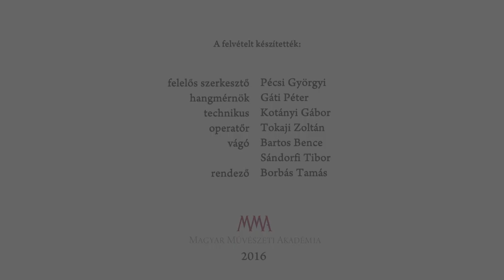Illyés Gyula: Naplójegyzetek 1956-1957 - Könyvbemutató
Illyés Gyula '56-os följegyzései, papírlapokra írt naplója, mely az 1956. október 23-tól 1957. január 31-ig tartó időszakot jeleníti meg, 2014 áprilisában került elő. A kötetet az író lánya, Illyés Mária készítette elő kiadásra, Horváth István történész közreműködésével. A napló a Magyar Művészeti Akadémia és a Magyar Szemle Alapítvány közös kiadásában jelent meg az 1956-os forradalom és szabadságharc 60. évfordulója alkalmából.
A kötetbemutató beszélgetésben részt vesznek: Illyés Mária művészettörténész, Kodolányi Gyula költő, akadémikus, Granasztói György és M. Kiss Sándor történész.
A bemutatót köszönti: Dr. Kucsera Tamás Gergely, az MMA főtitkára.
Moderátor: Juhász Judit, az MMA szóvivője.

Pesti Vigadó, 2016. május 31.